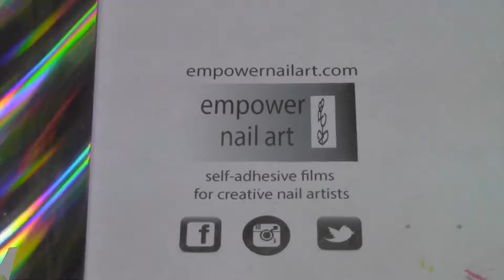Silver French on clear 57